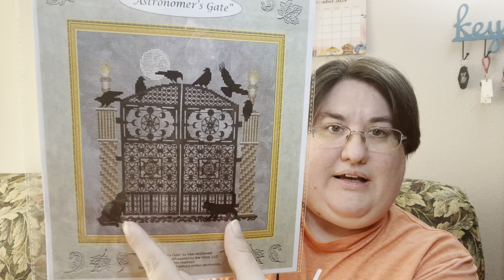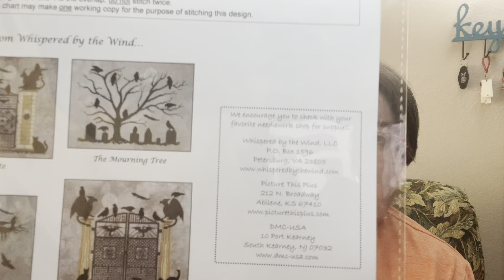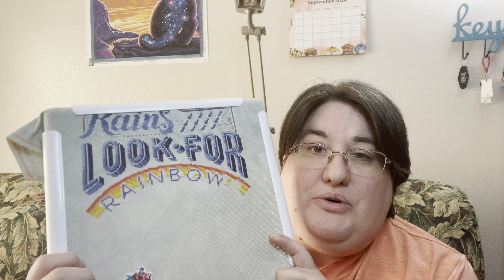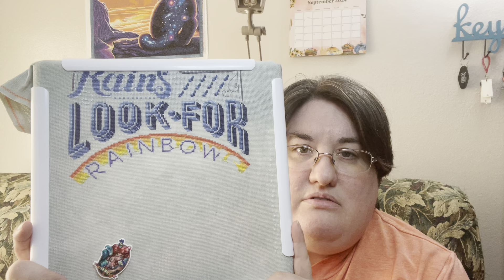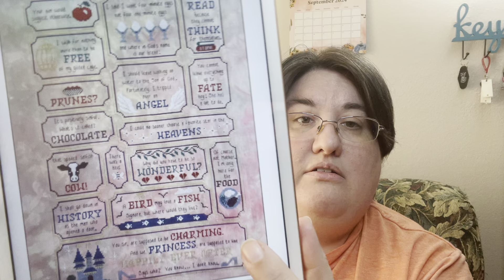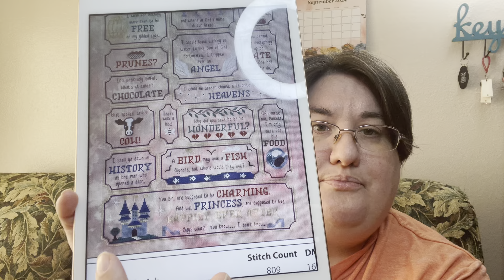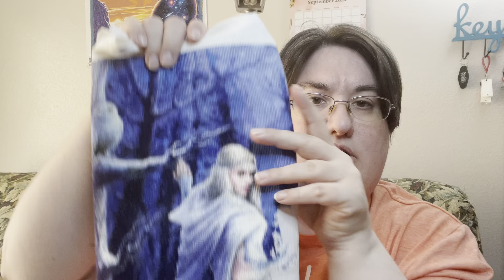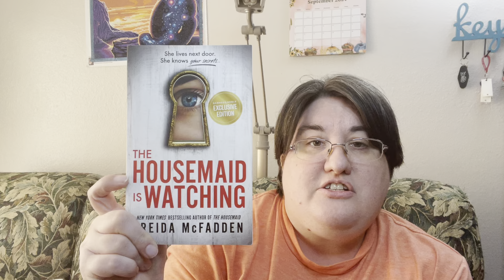Flosstube 118: Shop your stash